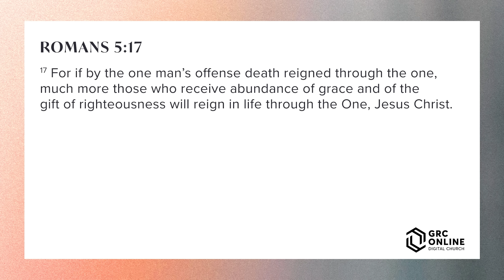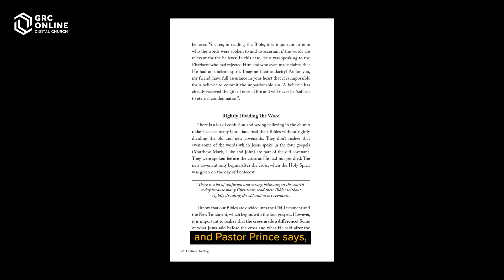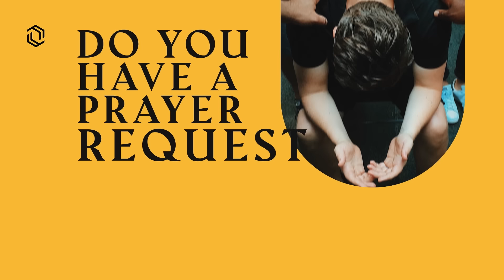GRC Online Digital Care Group #4: Reign In Life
In this care group session, our GRCO Pastors, Pastor Josh Holohan and Pastor Darren Sim, talk more about the theme: Reign in Life.

Grab your Bible and journal, and join the conversation as our GRCO pastors break down this rhema word from the Lord and share more from their personal journeys.

Take part in this digital care group session on your own or together with your friends and family.

0:00 Welcome To Digital CG
7:05 Conversation With Martell
27:59 God Wants You To Reign In Life!
37:27 How To Reign In Life
40:25 Special Book Giveaway
44:41 Ministry Time
49:50 See You At Our Next Digital CG

Grace Revolution Church Online (GRCO) was launched by Joseph Prince Ministries with the purpose of providing an online, grace-based community for believers based in the United States and Canada. It aims to deliver a grace-based, Jesus-centered teaching and worship environment through an interactive digital church experience—52 weeks a year.

Sundays: 8.30 am, 11.30 am, 2.30 pm, 5.30 pm, 8.30 pm & 11.30 pm (ET)